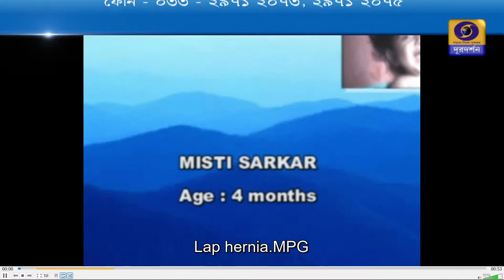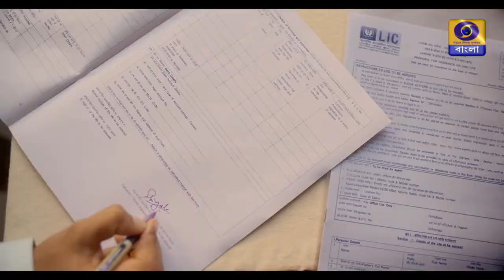HELLO DAKTARBABU : Topic : Pediatric Laparoscopy Surgery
Experts : Dr. Tapan Jyoti Banerjee, Laparoscopy Surgeon

Anchor :  Dr. Agnimita Giri sarkar

On DD-Bangla - 22/02/2023 at 6-02 pm.